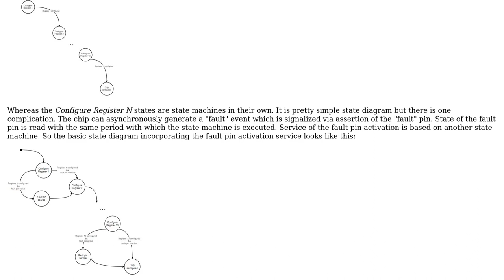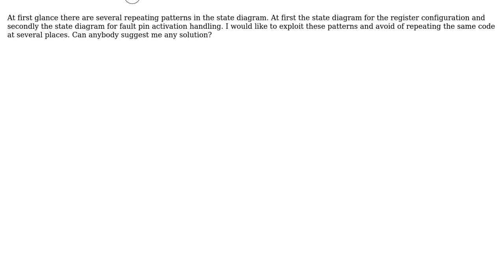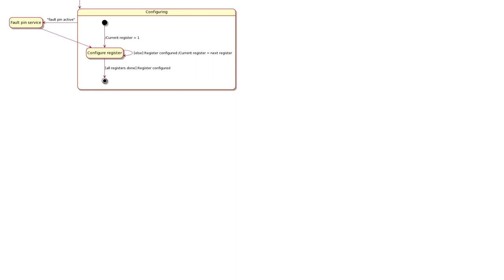Software Engineering: How to avoid repeating same states in a finite state machine implementation?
With thanks & praise to God, and with thanks to the many people who have made this project possible! | Content (except music & images) licensed under CC BY-SA | Music | Images & others | With thanks to user Professor Jimatura user Bart van Ingen Schenau and the Stack Exchange Network Trademarks are property of their respective owners. You are responsible for your own actions.